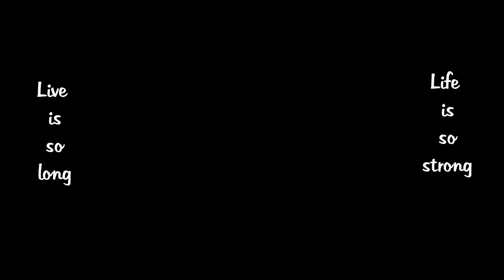Guillaumodo - Life is so (Clip officiel)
"Il était une fois un Artiste"
- Voici mon nouvel album, doté de clip vidéo à chacune des chansons,
beaucoup de travail a été réalisé... J'espère qu'il vous plaira, merci de suivre cette aventure musicale !
l'album est déjà disponible sur Amazon, Spotify et Youtube
PAROLES:
COUPLET-1
Au plus profond de moi
Je veux que tu écoutes ça
Au plus profond de toi
Ta vie s'envole en mille éclats,
Personne t'oblige à sacrifier
Toute ton humanité
Ta vie est la réalité,
Arrête de douter (x3)
REFRAIN
LIVE IS SO LONG_
LIFE IS SO STRONG (x2)
COUPLET-2
Depuis combien de temps le whisky ?
Est ta bouée de sauvetage ?
Avec le temps il se bonifie
Mais toi tu prends de l'âge
Personne n'arrête ce temps ?
Je me le dis souvent
Mais, de mon vivant
Je croirais toujours au grand tournant
Ces choix déterminants
REFRAIN
COUPLET-3
Profite de ta vie, avant de réussir en amour
Suis donc tes envies, avant d'être prisonnier pour toujours
Les humains d'ici, attendent constamment leurs tours
Oui j'aime mon pays, malgré ces beaux discours
Si tu ne donnes pas, tout ce que ta
Tu n'y arriveras jamais
Au final ce que tu voudras, c'est de te réveiller au sommet
On peut perdre foi, en notre âme humaine
On peut faire des choix, pour nous délivrer de nos chaînes
Si tu veux me soutenir je te propose d'aller visiter ma boutique spécialement conçu pour ça, il y a forcément un article qui va te plaire 😉
je crée des musiques et je vous les partage,
même si les premières n'étaient pas, aux qualités que je l'aurais voulues,
j'espère m'améliorer à l'avenir 😉
Si tu veux soutenir la chaine, c'est juste en dessous :

-Mes livres
"Les Récits Guillaumodo - Volume 1
"Les Récits Guillaumodo - Volume 2
👉 Tu peux me suivre aussi sur la Guillaumodo.T.V

- Mes albums (dispo sur amazon, youtube, spotify...)
01 - "Chut, ça commence" Dispo:
02 - "Dur & Pur" Dispo:
03 - "28h sur 24h" Dispo:
04 - "King" Bientôt:
05 - "Il était une fois un Artiste" Dispo: